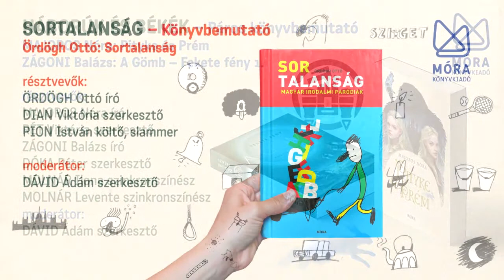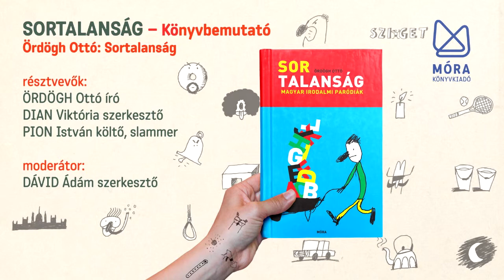Fesztiválozz a Mórával! | Könyvklub, 2018. 04. 21.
A Móra könyvfesztiváli újdonságai a Klubrádió Könyvklub című műsorában. Gerendai Bars Ágnes kérdezte Dávid Ádám szerkesztőt.

A Móra Könyvkiadó - az ország legrégebben működő, gyerekkönyv kiadásával foglalkozó, alkotó műhelye - lassan 70 éves lesz. Választékában a szépirodalom dominanciája mellett helyet kapnak az ismeretterjesztő kötetek, foglalkoztatók, nemzetközi licence termékek, zenés anyagok, oktatásban használt segédanyagok születéstől 18 éves korig, illetve segítő könyvek a szülők részére.

 Szeretnél folyamatosan friss infókat kiadványainkról?